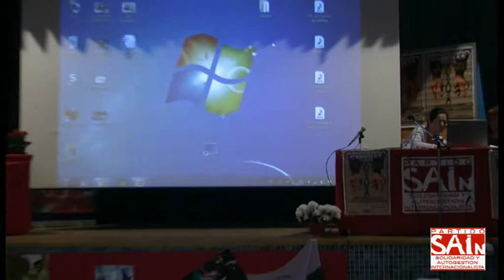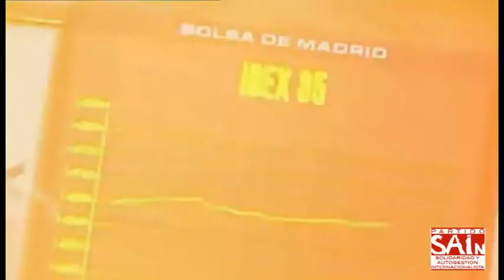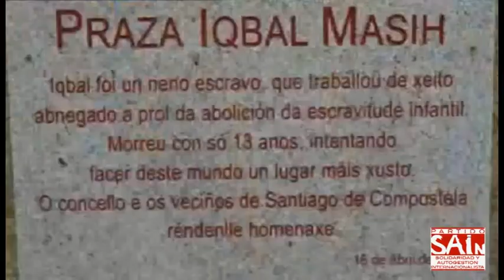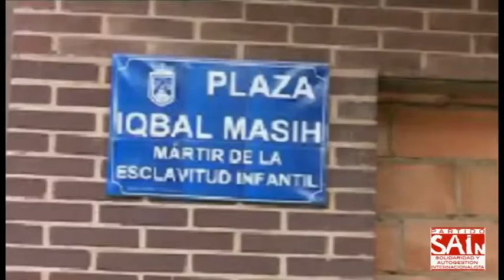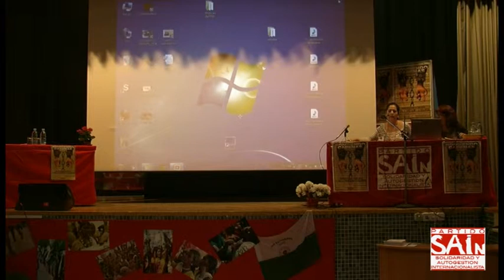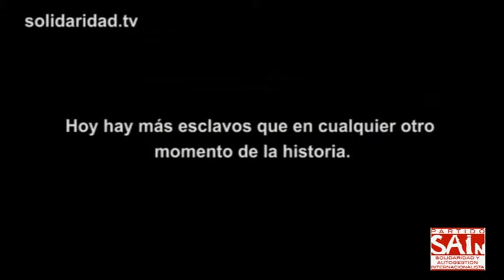Ponencia: Paro y esclavitud: Raquel Martínez. Partido SAIn